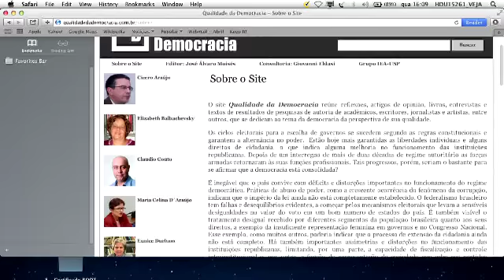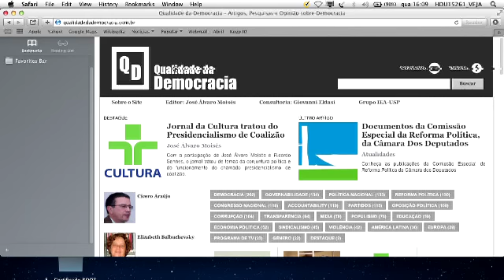'O PT perdeu a alma', afirma cientista político José Álvaro Moisés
Um dos fundadores do PT é hoje um dos mais críticos em relação ao desempenho do partido e de Dilma Rousseff e Lula. Em conversa com Joice Hasselmann, ele afirma que as instituições brasileiras foram enfraquecidas com os sucessivos escândalos de corrupção durante os governos petistas. E pondera que a oposição não desempenha o papel que deveria: "Democracia só funciona bem com oposição robusta, que mostre outro caminho. E a nossa oposição falha nesse quesito". Acompanhe a primeira parte da entrevista.&nbsp;